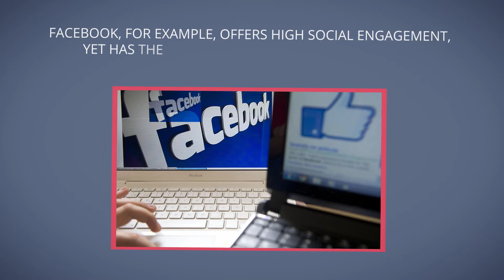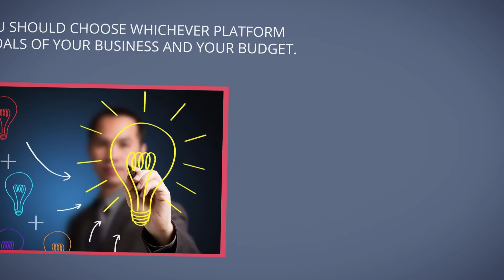Where To Post Your Video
Just making a good video is not enough for product's promotion. Think about proper ways to market it. to help you!